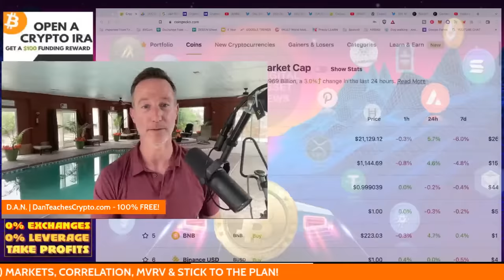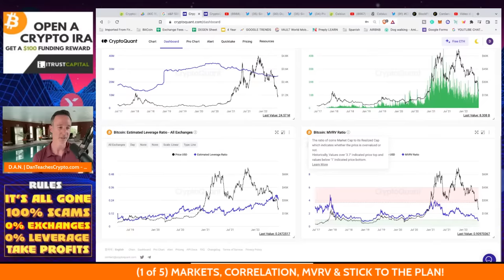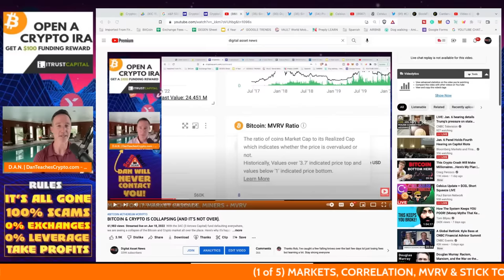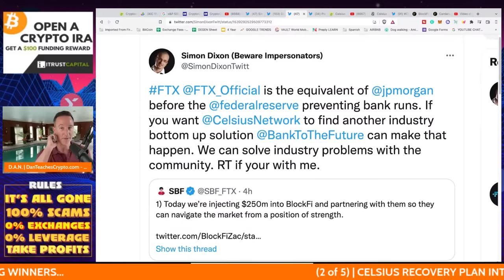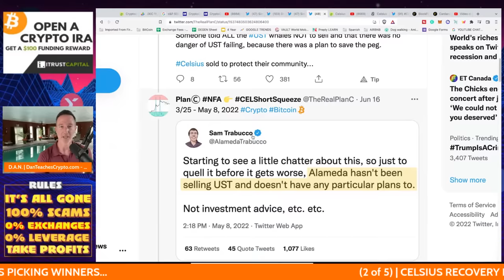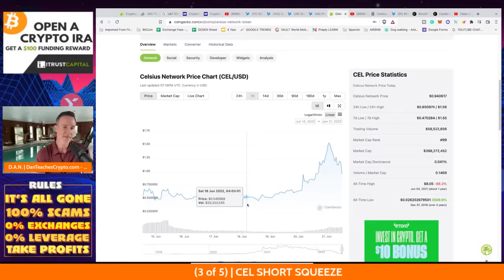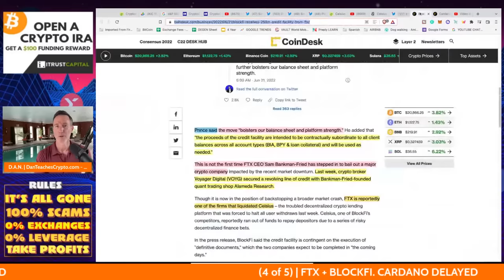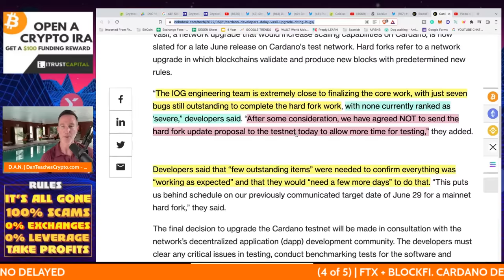CELSIUS INTERVIEW UPDATE + SHORT SQUEEZE?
Bitcoin and the crypto market rebound BUT there's something we need to take care of - Celsius. Thankfully, I've got the guy who is doing the RECOVERY PLAN coming on next week - Simon Dixon. Also, we talk about the CEL SHORT SQUEEZE, FTX loans and CARDANO DELAY (no big deal IMO)

0:00 - Market Recap | Topics Overview
4:32 - CELCIUS RECOVERY PLAN
9:46 - CEL SHORT SQUEEZE
12:08 - FTX - BLOCKFI. CARDANO DELAYED

●▬▬▬▬▬▬CRYPTO ESSENTIALS▬▬▬▬▬▬▬●

●▬▬▬▬▬▬▬▬FOLLOW D.A.N.▬▬▬▬▬▬▬▬▬▬●

●▬▬▬▬▬▬▬▬STRATEGIES▬▬▬▬▬▬▬▬▬●